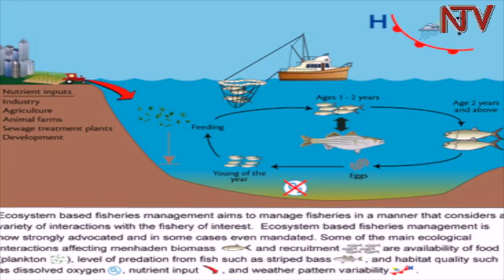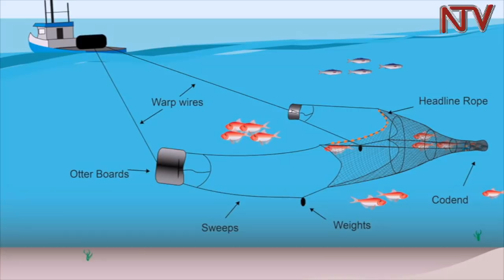NTV GREEN: The number of fish in Lake Victoria